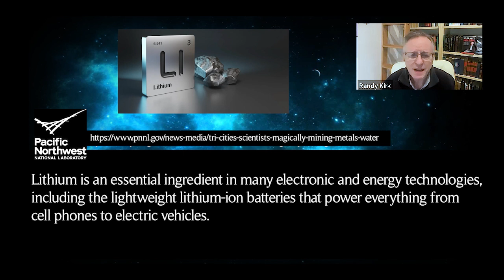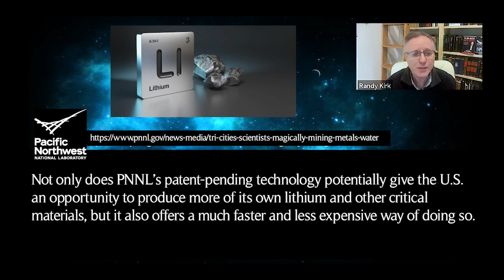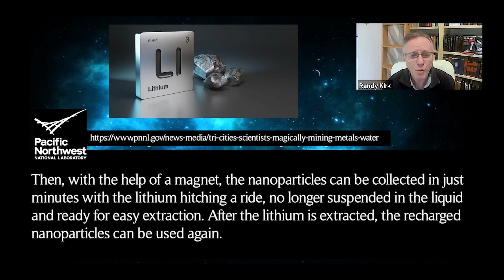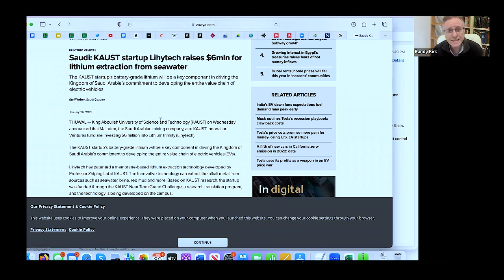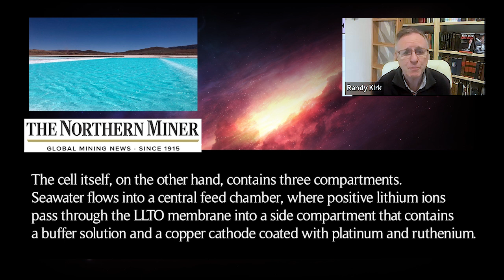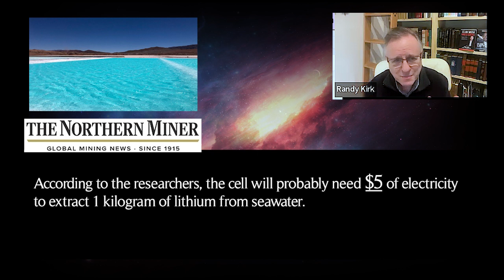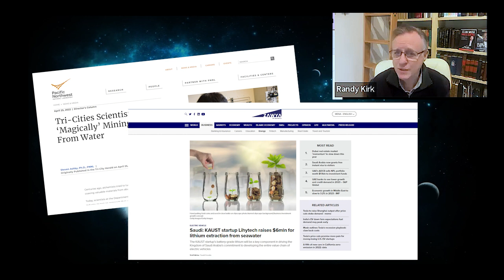BREAKTHROUGH: Mining Lithium from Salt Water. Will Tesla Be Part of This Potential Approach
I have no proof that Tesla is even considering mining Lithium from salt water, but I do think we can be certain that they have their finger on the pulse of any such approaches, and are likely doing their own primary research. We know that they are working on methods of extracting lithium from clay that are said to be more efficient than previous approaches. What do you think?